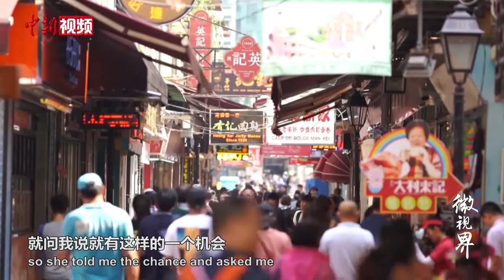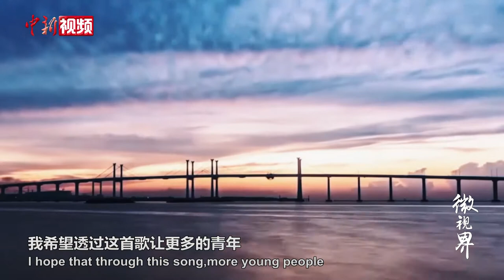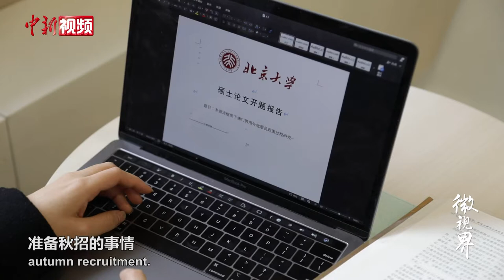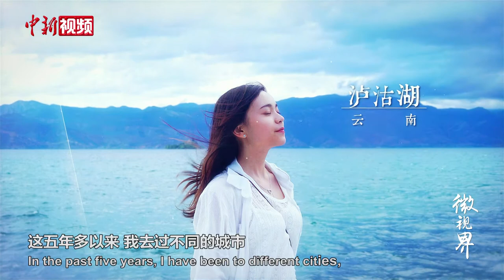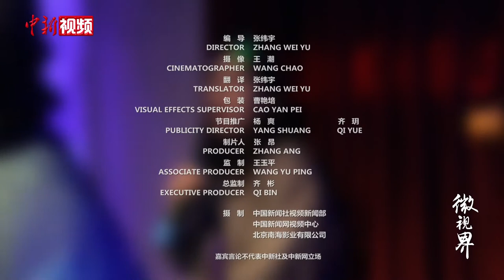澳门回归21周年，这位很会唱的澳门女孩北大读完本科又读研！来看她的多彩校园生活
澳门女孩黄萍婷从小热爱唱歌，2015年她来到北京大学学习，参加了很多歌唱比赛，一直活跃在舞台上。她曾和三名港澳台同学一起参与“庆祝澳门回归20周年”MV《绽放》的录制。时隔一年，他们又重聚录制一首新MV。黄萍婷希望通过歌声展示澳门和内地的文化，成为两地情感连接的纽带。